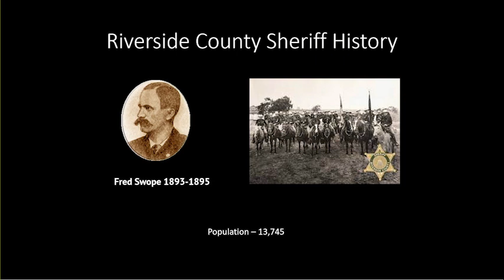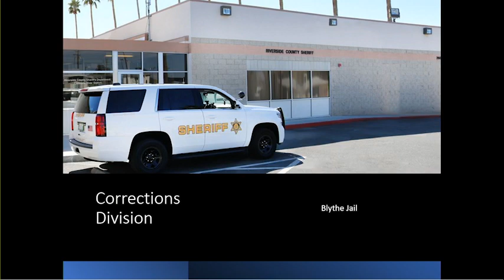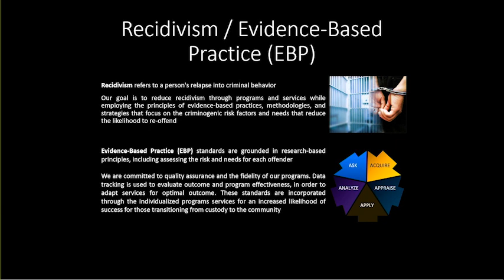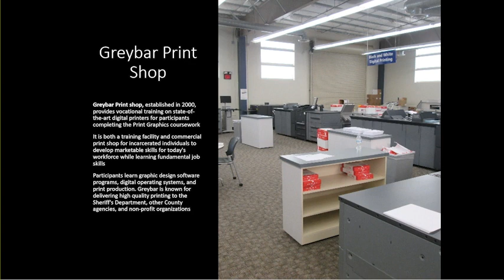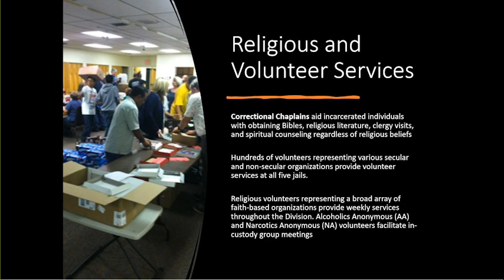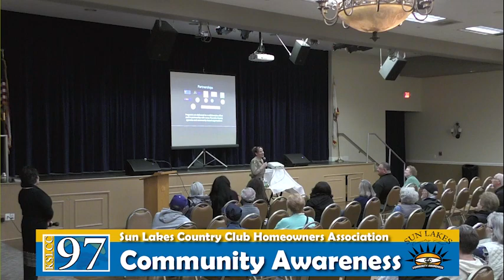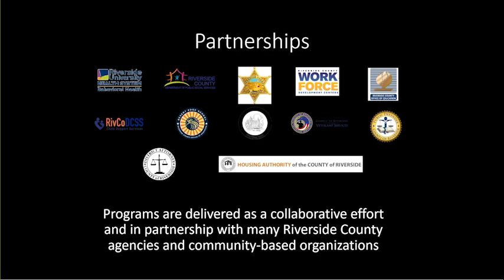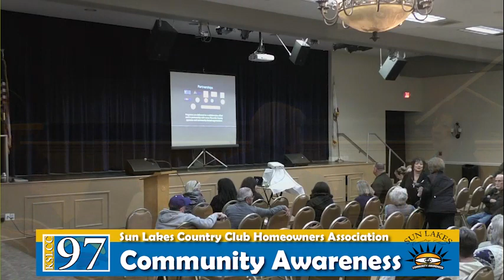Community Awareness 02 07 23